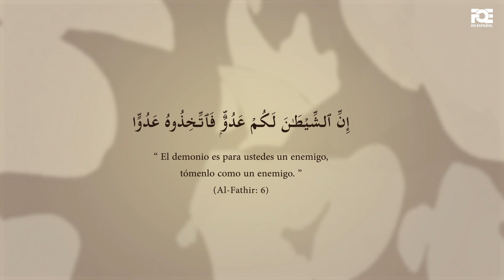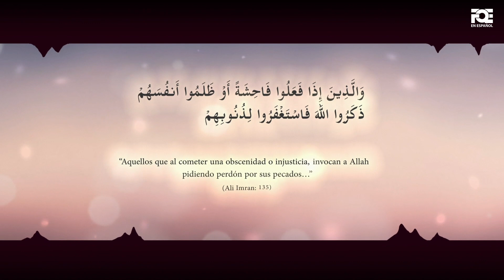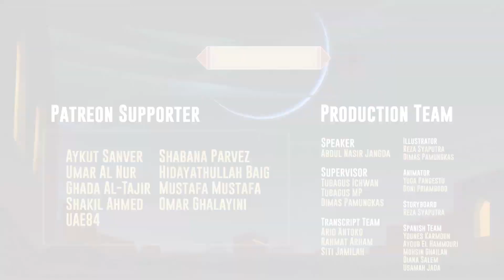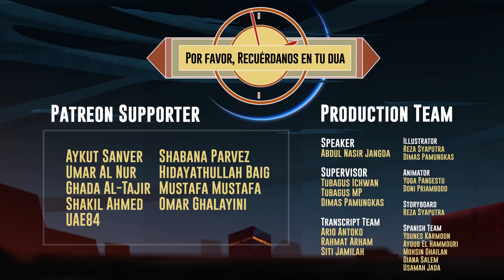Cómo lidiar con Shaytan - AbdulNasir Jangda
El mensaje del video es para que los adultos se beneficien y aprendan. "El demonio es para ustedes un enemigo, tómenlo como un enemigo" (Al-Fathir:6)
إِنَّ ٱلشَّيْطَـٰنَ لَكُمْ عَدُوٌّۭ فَٱتَّخِذُوهُ عَدُوًّا (QS Al-Fathir: 6)
Me refugio en Allah del maldito satanás
¡Señor mio! me refugio en ti de los susurros de los demonios
رب أعوذ بك من همزات الشياطين
‘Me refugio en Allah contra Satanás el Lapidado, contra su susurro, su soplo y su embrujo’
(a‘ûdzu billâhi min ash-shaytâni r-raÿîmi min hámçihi wa náfjihi wa náfazih)”.
من همزه ونفخه ونفثه

¿Cómo apoyarnos?

¿CÓMO MANTENERSE AL TANTO DE NUESTROS VIDEOS?
Reciba estos videos en su bandeja de entrada una vez a la semana, enlace para registrarse